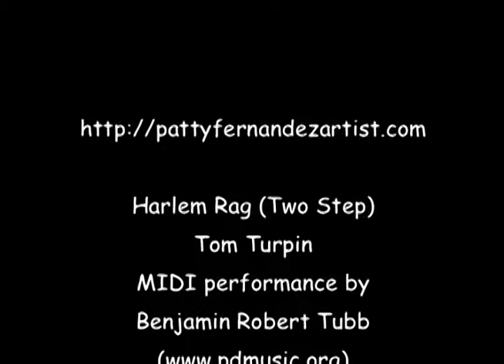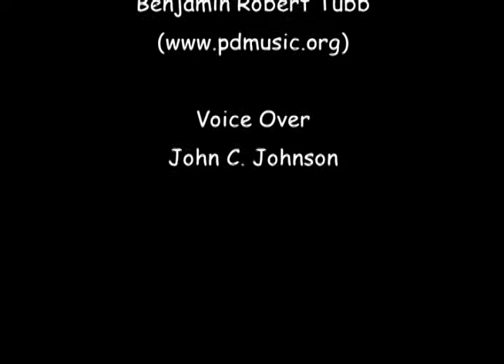The Letter E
Dingo Dawg introduces the letter E, beginning sound, and words that begin with E.